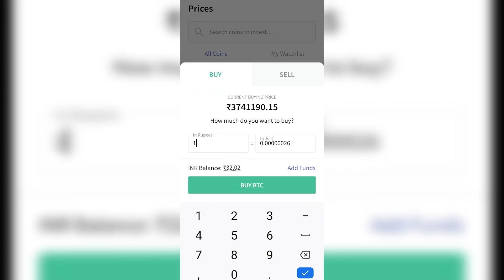Baba Che Salle | Marathi Comedy Video | Friendz Production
Baba Che Salle Is back with another episode full of Marathi comedy and Marathi Funny jokes on high demand, So enjoy with your friends and family.

Directed by: KING KΔSH
Written by:  KING KΔSH
Director of Photography: Akash Gorde
Assistant DOP: Rohan R. Sapkal
Edited by: KING KΔSH & Rohan Sapkal
Thumbnail: Rohan Sapkal
Makeup By : आम्ही स्वतःच करतो..

Cast
Harry Pal